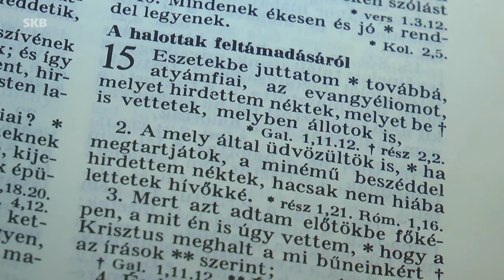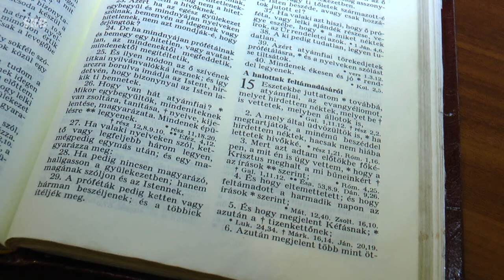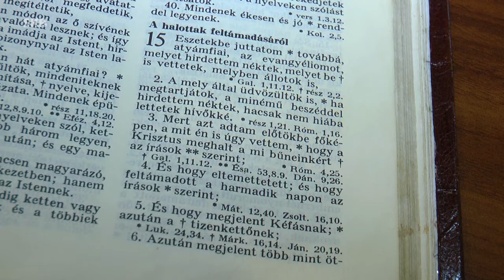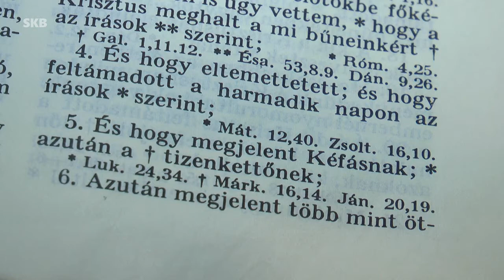Húsvéti útravaló Földesi Tamás lelkipásztortól